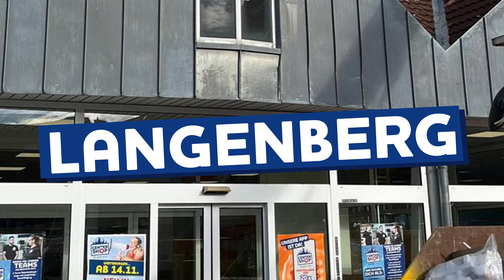Countdown Langenberg - 14.11.2022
Nur noch wenige Tage bis
zur Eröffnung unserer Filiale
in Langenberg!

Jetzt weitersagen,
denn das erwartet dich:

- Spendenaktion
- Glücksrad
- Lose mit tollen Gewinnen
- Würstchen und Punsch
- Aktionsangebote

CENTERSHOP - Da geht was.